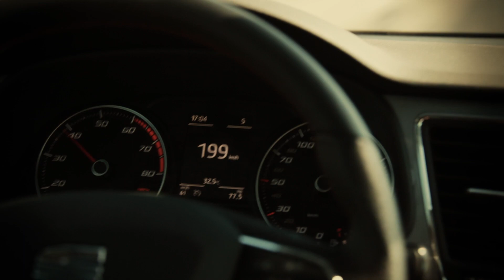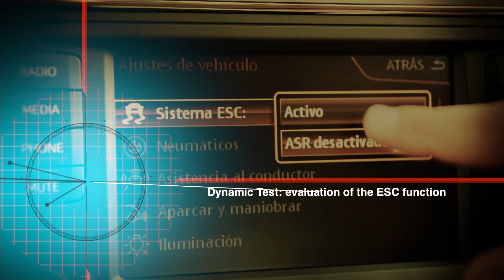2013 SEAT Leon Next Generation Extreme Desert Testing - Take a Closer Look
Martorell, 24/09/2012. -- The all new Leon is the third generation of SEAT's range icon, developed on the Volkswagen Group's new MQB platform. The new Leon was designed and developed by SEAT engineers based at the Company's base at Martorell near Barcelona in Spain.

As part of the comprehensive development process, the new Leon was taken to the extremes of the Arctic Circle, as well as the heat of the Spanish desert to test the limits of the car.

During this process, SEAT's engineers test everything from the fit and finish of the car's interior on extreme surfaces, to the engine's resistance to dust.

Such an intense process of testing is at the heart of SEAT's commitment to delivering peerless, benchmark engineering.